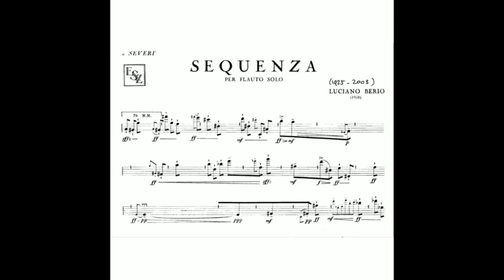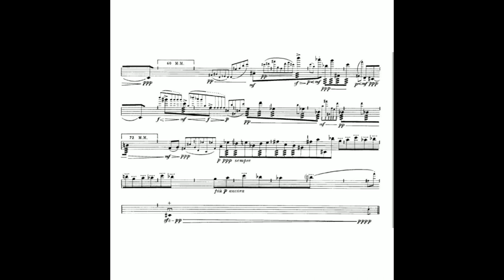L.Berio (1925-2003)/Sequenza I, for flute solo (1958)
L.Berio-Sequenza I, for flute solo
Flute: Evgenios Anastasiadis
Live recording from Concert, in Chamber Music Hall of Folkwang Universität der Künste
14/12/2018